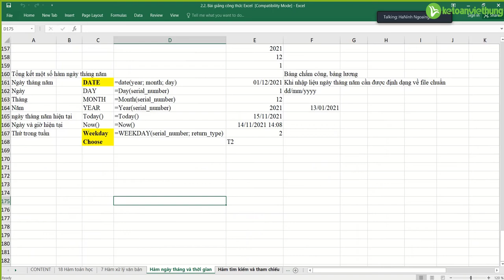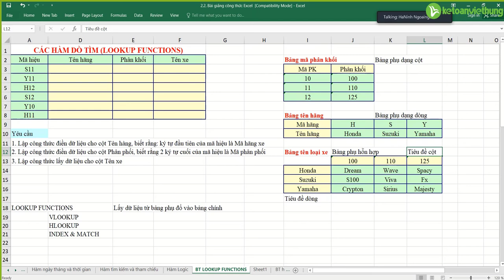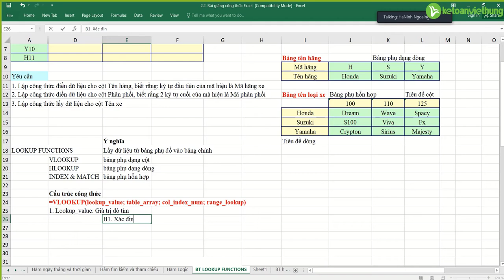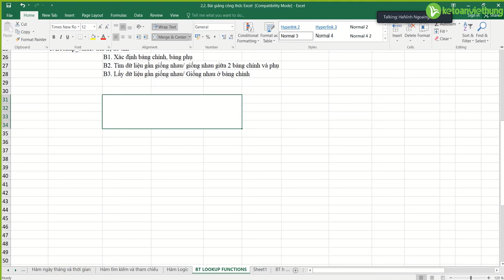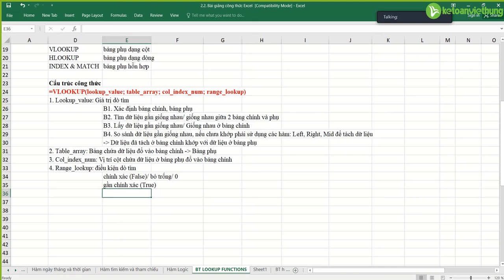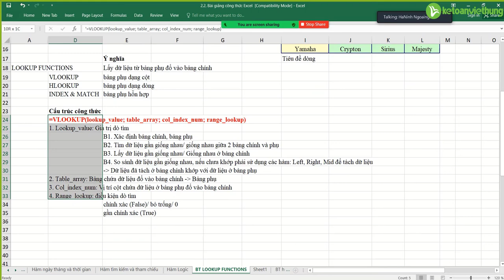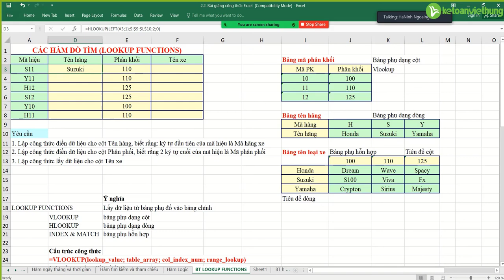Công thức hàm Vlookup và hàm Hlookup trogn Excel | Kế Toán Việt Hưng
Công thức hàm Vlookup và hàm Hlookup trogn Excel từ giáo viên chuyên môn cao của Kế Toán Việt Hưng

- Hoàn tiền: 100% nếu không hài lòng.
- Thời gian học: Vô cùng linh hoạt từ 8h30 - 23h00.
- Số buổi học: Không giới hạn.
- Giáo trình động: Cập nhật liên tục trên website.
- Chứng từ sống: Thật 100%.
- Giáo viên: 100% kinh nghiệm trên 3 năm.
- Hỗ trợ miễn phí: trọn đời.

1. Các khóa học KẾ TOÁN DOANH NGHIỆP

2. Các khóa học KẾ TOÁN HÀNH CHÍNH SỰ NGHIỆP

3. Các khóa học LÝ THUYẾT KẾ TOÁN

4. Các khóa học KẾ TOÁN THUẾ

5. Các khóa học KẾ TOÁN TỔNG HỢP

6. Các khóa học KẾ TOÁN QUẢN TRỊ